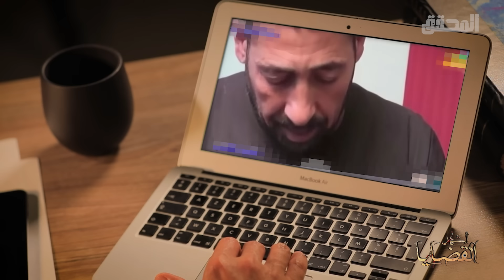المحقق - أشهر القضايا العربية - الجزء 2 - نجاة كيلاني صاحبة الدكان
جانفي 2015 خرجن نجاة لدكانها لتبدأ يوم عمل عادي طلبت من جارتها الذهاب للمنزل لتوقض أبنائها وتقديم الفطور الصباح لهم لكن المفاجأة كانت عند العثور على محمد إبن الخمس سنوات و آية إبنة الثمان سنوات مذبوحين بطريقة وحشية في المنزل